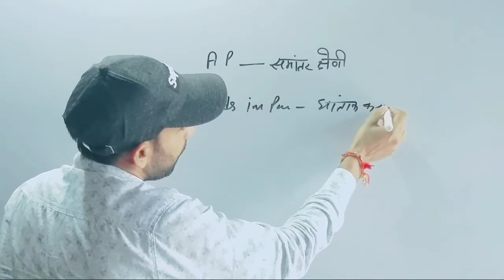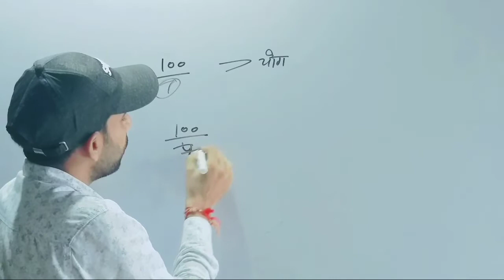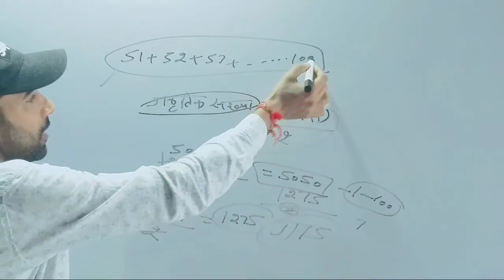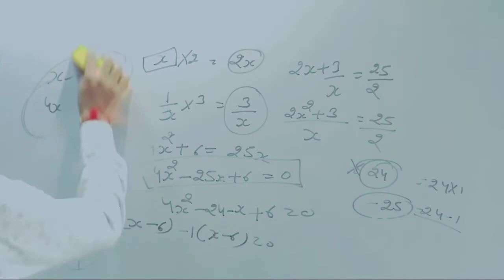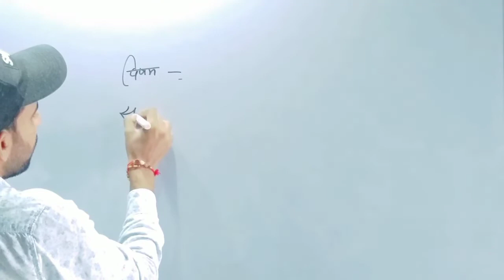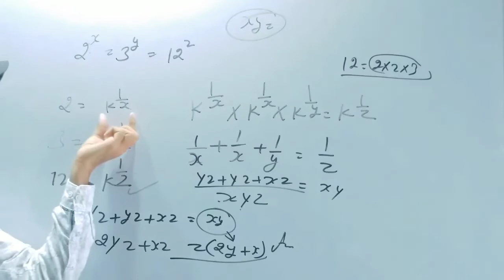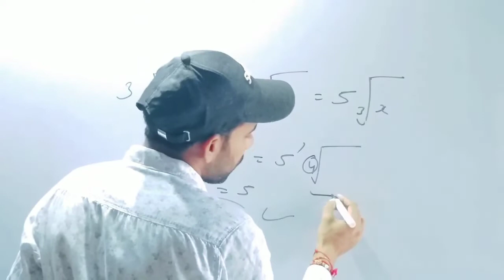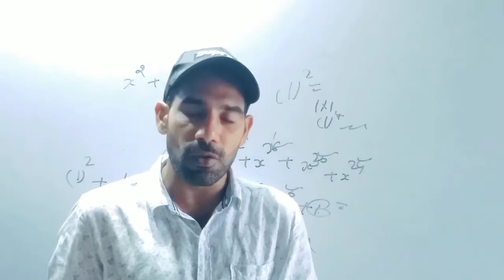समांतर श्रेणी|ap class in hindi|maths class in hindi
समांतर श्रेणी|
ap class in hindi
math class ap chapter
smanter sreni math
Math class for all competition exam
∆∆ Work and time math Important questions

Math for haryana police 2021
Haryana police math class in hindi
Rajasthan police math class
Rajasthan police math class in hindi
Reet math level 1 2021
Reet math level 1 paper
Reet math level 2 2021
Reet exam preparation
Reet math math class
Reet math level 2 questions
hssc maths 2021
hssc math class in hindi
Hssc exam solution
hssc math question with solutions
hssc math syllabus
Rajastan patwari math class 2021
rajasthan patwari maths
Rajasthan patwari exam preparation
Rajasthan patwari math important questions
Hssc gram sachiv math class 2021
hssc gram sachiv class hindi
Hssc gram sachiv math important question
Math class by crack exam purvi
Math class by Sandeep sir
Sandeep sir math class
Ssc gd math class 2021
ssc gd math class in hindi
ssc gd math important questions
Ssc gd math solution
ssc gd exam preparation
Ssc mts math class 2021
ssc mts question paper
Ssc mts math class testbook
ssc mts exam preparation
Ssc chsl math class 2021
ssc chsl math class
ssc chsl math class by crack exam
Hssc cet math class hssc alm math class 2021
hssc cet exam preparation
Rajasthan Aro math class 2021
Rajasthan police previous year question paper
Rajasthan patwari previous year question paper
Reet exam paper
Ssc mts previous year question paper
Math class important questions
Maths class for competition exam
Math class for reet
Math class hindi important questions
Math class test series
Crack exam purvi
Ctet
ctet maths
gk by pardeep sir
haryana police math
hssc alm classes
hssc cet math class
hssc gram sachiv math class
hssc math previous year question
hssc maths with mukesh
math class exampur
math haryana police 2021
राजस्थान पुलिस कांस्टेबल मैंथ